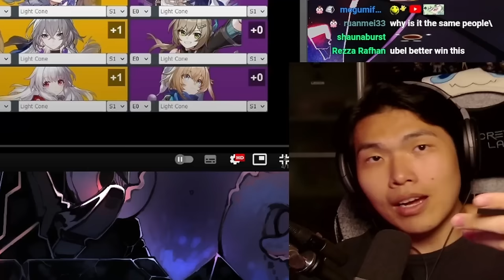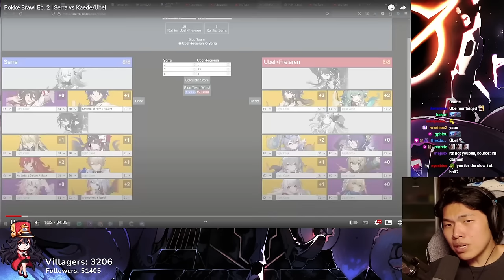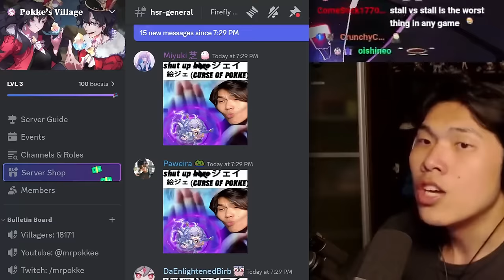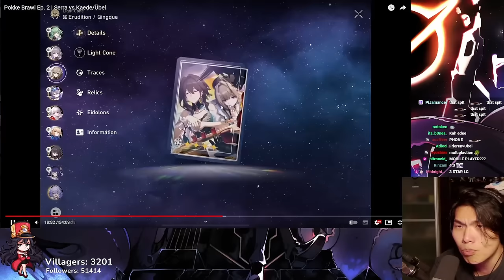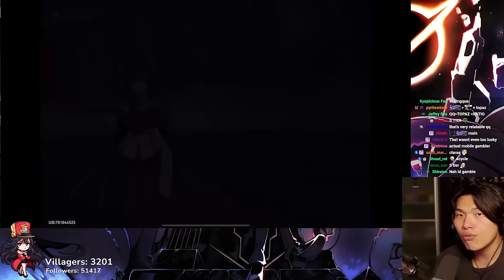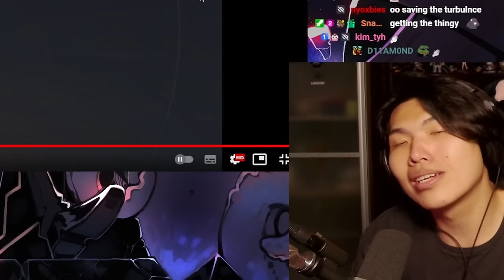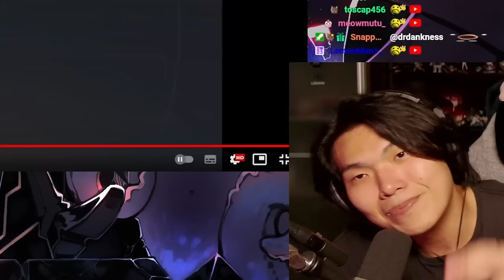GEPARD IS A FRAUD? | Pokke Brawl Ep.2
Honkai: Star Rail PvP | Pokke Brawl Ep.2

In this video, MrPokke presents the second Honkai: Star Rail PVP match, Pokke Brawl. This time, we have Villagers Serra and Kaede against Aventurine and Cocolia in MOC12.

The struggle itself towards the heights is enough to fill a man's heart. One must imagine Sisyphus happy.

Timestamps
00:00 Intro
00:22 PVP Rules
01:00 Draft (Bans & Picks)
02:01 Player 1 - Serra - Top side
07:59 Player 1 - Serra - Bottom side
17:14 Player 2 - Kaede - Top side
26:13 Player 2 - Kaede - Bottom side
33:49 Results
34:24 Outro